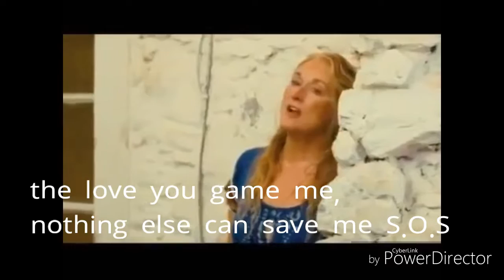S.O.S.// Meryl Streep et Pierce Brosnan - Lyrics